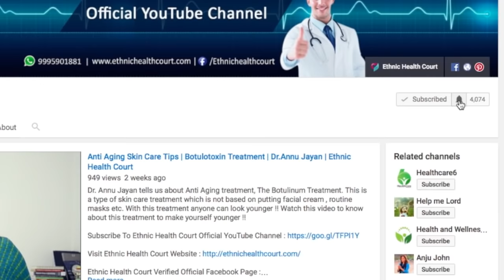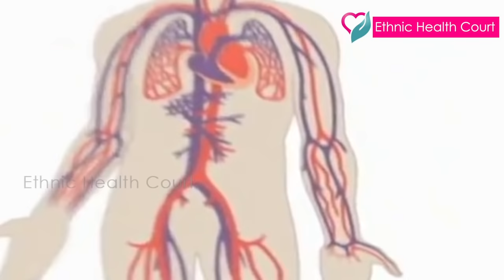Danger in Low hemoglobin count | ഹീമോഗ്ലോബിൻ കുറഞ്ഞാൽ അപകടം - പ്രതിവിധികൾ ? | Ethnic Health Court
A low hemoglobin count is a commonly seen blood test result. Hemoglobin (Hb or Hgb) is a protein in red blood cells that carries oxygen throughout the body. If it gets more severe and causes symptoms, your low hemoglobin count may indicate you have anemia. Ethnic Health Court explains about it in detail . Very informative video. Listen carefully and share to help others

രക്തത്തിൽ ഹീമോഗ്ലോബിന്‍ കുറയുന്നതിന്റെ പ്രധാന കാരണം ശരീരത്തിൽ നിന്ന് രക്തം നഷ്ടപ്പെട്ടു പോകുന്നതാണ്. മലബന്ധം വന്നു ശക്തിയായി മുക്കി അർശസ് വികസിച്ച് അവിടത്തെ രക്തംക്കുഴൽ പൊട്ടിയാൽ രക്തം ചീറ്റി പുറത്തേക്കു പോകും. ഇലവർഗങ്ങളും ഫലവർഗങ്ങളും കഴിക്കാതെ ‘ജങ്ക്’ ആഹാരംകഴിക്കുന്നവരിലാണ് ഇതു കൂടുതലായി കണ്ടു വരുന്നത്. ഇതിനെക്കുറിച്ചു എത്നിക് ഹെൽത്ത് കോർട്ട് വിശദമായി വിവരിക്കുന്നു.  വളരെ വിജ്ഞാനപ്രദമായ അറിവാണ്. ശ്രദ്ധയോടെ മനസ്സിലാക്കൂ, മറ്റുള്ളവർക്കായി ഷെയർ ചെയ്യൂ